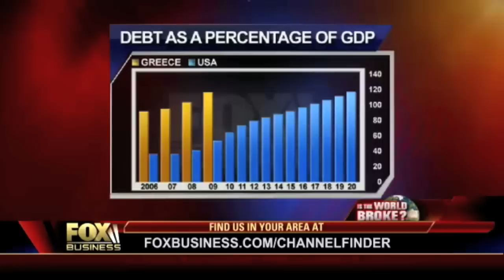John Stossel, Friedrich Hayek & NewWaveSlave.com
- John Stossel discusses Friedrich Hayek's "The Road to Serfdom" and how we have become enslaved due to increased government, burdensome debt, high taxes, and overbearing legislation.  Stossel hits a home run with this one and it aligns perfectly with my concept of "NewWaveSlave".